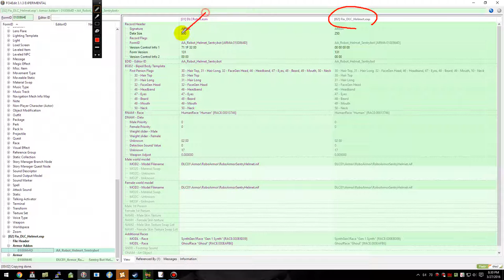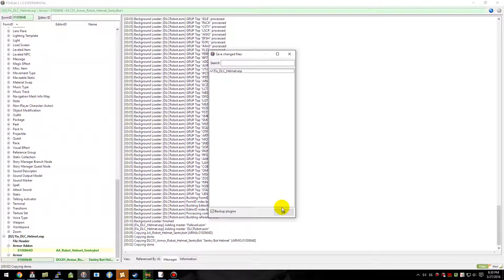FO4Edit Removing Biped for DLC Helmet